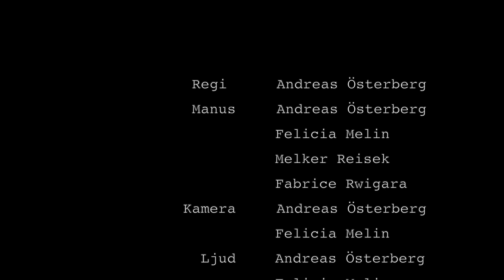DE SORGLÖSA (Noomaraton 2019)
DE SORGLÖSA
Kortfilm av Young Cams

Tävlingsbidrag i Noomaraton, 31 augusti 2019
Årets Tema: Sorglöshet
Tre platser: Kiosk – Kök – Grusväg
Tre föremål: Fotboll – Hårborste – Högersko

"THE CAREFREES"
A short film by Young Cams

Competition candidate in Noomaraton 2019